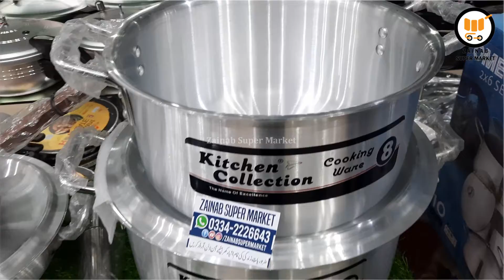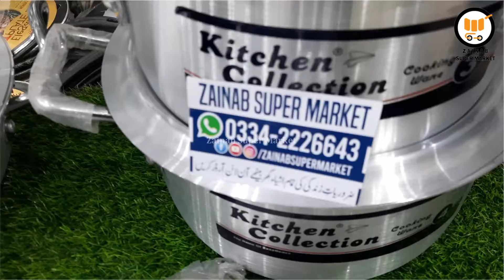Kitchen Collection Cooking Ware | Brides Wedding Dowry | Best Cookware Prices in Pakistan | Zainab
here we go with a Huge Collection of Brides wedding Dowry Kitchen Collection. All are new arrivals.